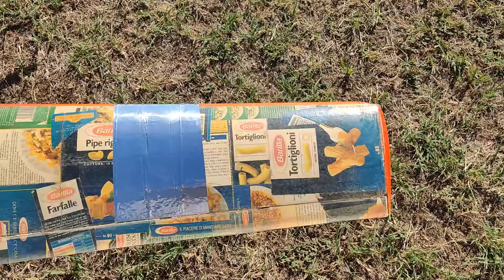Crazy electric radio controlled model plane covered with "pasta Barilla" paper !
Test flight of an old experimental model covered with Barilla paper taken from packages sold in stores.

Volo di test di un vecchio modello sperimentale ricoperto di carta Barilla prelevata da confezioni vendute nei negozi.